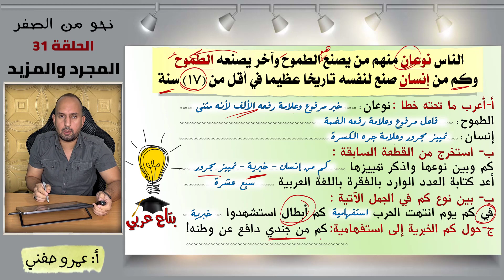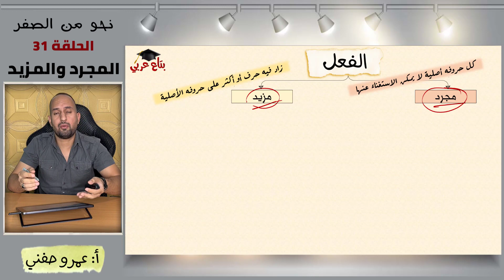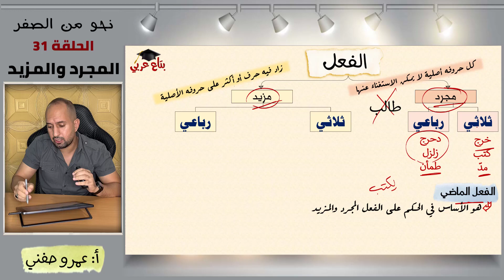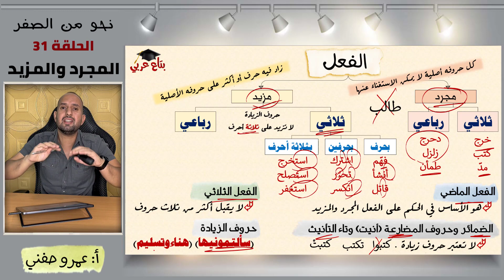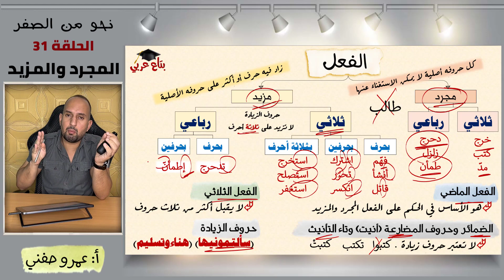المجرد والمزيد في الأفعال - نحو من الصفر - الحلقة 31